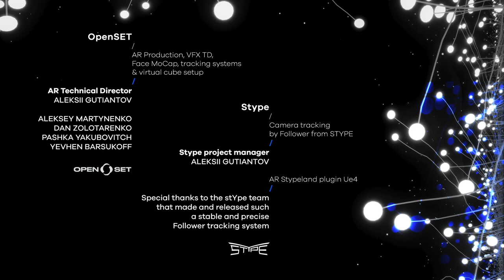Save My Planet - The virtual performance by INGRET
A remarkable achievement by 41 people: 1000 cubic feet of eXtended Reality environments and the second-in-the-world live interactive virtual performance using Mixed Reality Technology for the ‘Save My Planet’ music story by @INGRET.

Our team has just enabled the audience's real-time "touch" with the artist and their connection across a long distance to reach, fascinate, and interact on a new level.

Artist - INGRET
Music & Lyrics - Potap & INGRET

Show production - Freckled Sky
Producers - Val Syganevich, Natasha Syganevich, Katya Korobko
Associate producer - Nadya Gonchar
Storyboard - Arseniy Mizhenskiy
Title and credits design - Sasha Stinger

Concept and creative direction - TRI Direction
Mariia Hryhorashchenko
Nataliya Lysenkova
Nataliia Rovenska

XR Stage setup, nDisplay configuration, XR/AR @UnrealEnginecontent production - Pixela Labs
Producer - Artem Kovalchuk
Lead tech artist - Maksym Slobodian
3D artists - Orest Kril, Dmytro Barsukov
VFX artist - Bohdan Shostak
Engineers - Artem Gorobets, Kyrylo Lee, Stanislav Chyrva
Special thanks to Vitalii Boiko

LED stage - Virtual Production Studio "One Location" by Platforma
Chief system engineer - Ruslan Klyusa
LED stage video engineer - Andriy Yakovenko
LED stage video technician - Maxim Zabrodskii
Studio producer - Andrii Vasylenko

AR Production, VFX TD, Face MoCap, tracking systems & virtual cube setup - OpenSET
AR Technical Director - Aleksii Gutiantov,
Team - Aleksey Martynenko, Dan Zolotarenko, Pashka Yakubovitch, Yevhen Barsukoff

Camera tracking by Follower from STYPE

Technical director - Oleksandr Kovtun (from Flytek)

DOP - Serhiy Petrov
Lighting equipment, design and programing - Alight
Lighting designer - Tsibinogin Evgen
Camera crane - Operatorskie technologii
Crane crew - Oleksii Kulish, Mykhailo Nazaruk

Choreographer - Anastasiya Kharchenko
Make-up artist - Daria Velgus
Hair artist - Irina Borisevich
Costumes - Miroslava

Voiceover - Nathan Zmolek-Smith
Video editing - Illarion Yefremov

Kyiv, Ukraine, 2020